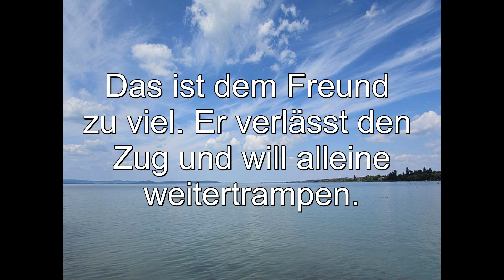DDR Erinnerungen - Film Rätsel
Ein Film mit vielen Verwirrungen. 1980 von der DEFA veröffentlicht.